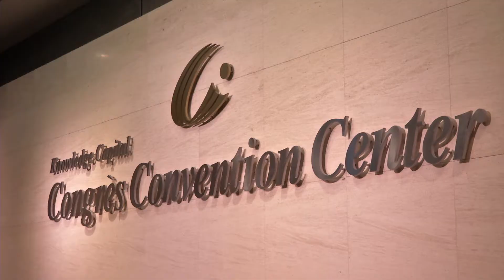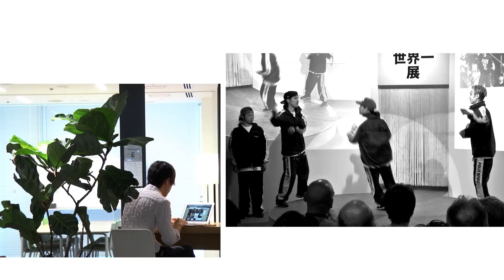Grand Front Osaka Knowledge Capital / Introduction Movie